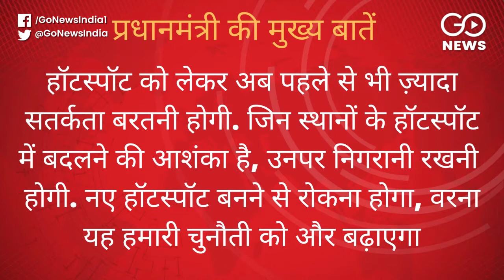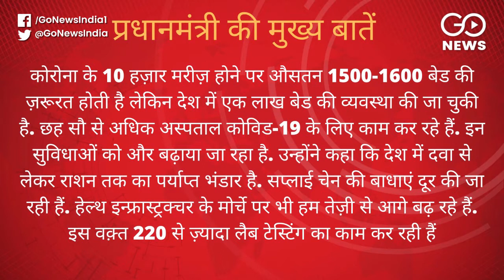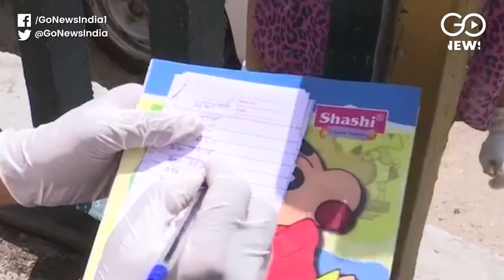PM Extends Lockdown Till May 3, Restrictions To Be Eased After April 20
PM Modi on Tuesday announced extension of the coronavirus lockdown till May 3 citing the rising number of COVID-19 cases. However, in the less affected areas, restrictions will be eased after April 20